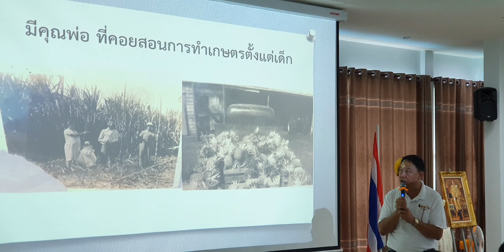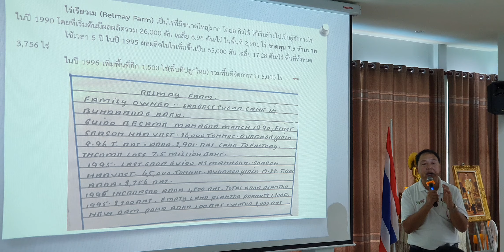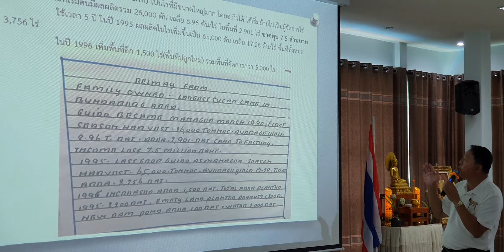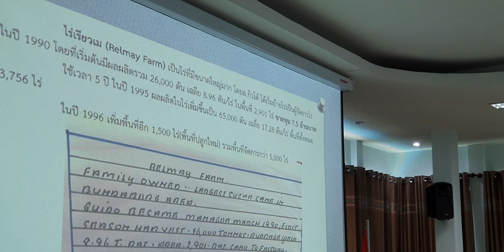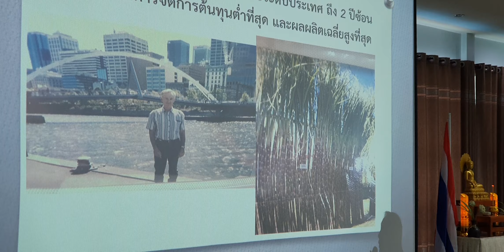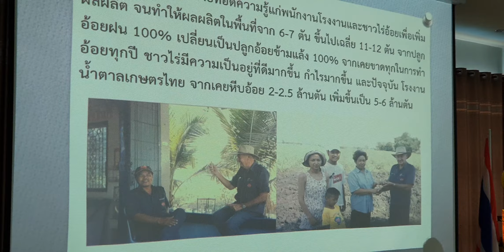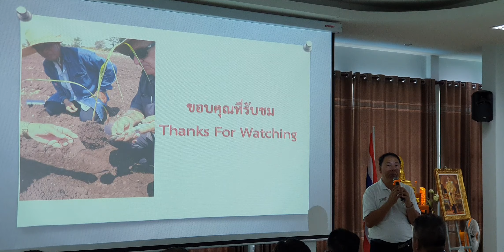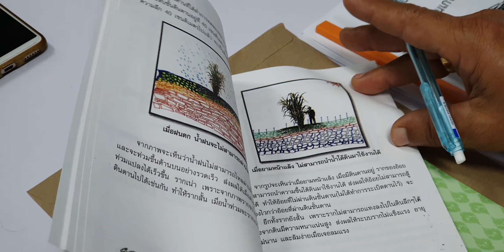ที่นี่เรียนฟรี! โรงเรียนเกษตรกรชาวไร่อ้อย NKS...เพื่อพัฒนาอาชีพทำไร่อ้อย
“ฟรีหมดไม่มีค่าใช้จ่ายสักบาทเดียว ตลอดระยะเวลาการเรียน 2 วัน 1 คืนตามหลักสูตร”

“ที่อื่นไม่รู้ แต่ที่ โรงเรียนเกษตรกรชาวไร่อ้อย NKS แห่งนี้ มีและมีมานานแล้ว ตั้งแต่ ปี 2558”

คือคำกล่าวตอนหนึ่งของ นายสมนึก ประธานทิพย์ กรรมการผู้จัดการ บริษัท นครสวรรค์ สตีล จำกัด ( NKS) ในโอกาสพิธีเปิดเรียนและให้โอวาทแก่ผู้เรียน เขาบอกว่าคิดและทำ เพื่อช่วยเหลือและพัฒนาเกษตรกรชาวไร่อ้อย ให้เกิดการยกระดับองค์ความรู้ในด้านต่างๆที่เกี่ยวกับการทำไร่อ้อย ตั้งแต่ต้นทางจนถึงปลายทาง เพื่อก้าวสู่ความสำเร็จ หรือ จะพูดง่ายๆว่า ทำให้เกษตรกรมีความมั่งคั่งอย่างยั่งยืน กับอาชีพการทำไร่อ้อย

สำหรับ บริษัท นครสวรรค์ สตีล จำกัด  หรือ NKS  ถือเป็นหนึ่งในมิตรแท้ของชาวไร่อ้อยมาอย่างยาวนาน เพราะได้ดำเนินธุรกิจในการผลิต และให้บริการเกี่ยวกับอุปกรณ์การเกษตรด้านการปลูกอ้อยอย่างครบวงจร รวมถึงการให้คำปรึกษาด้านการเพิ่มผลผลิตและการลดต้นทุนในการปลูกอ้อย มาตั้งแต่ปี 2542 จนถึงปัจจุบัน และได้รับความเชื่อถือจากลูกค้าทั้งในและต่างประเทศมากมาย เรียกได้ว่า NKS มีความเชี่ยวชาญเกี่ยวกับอุปกรณ์เครื่องจักรกลต่างๆที่ต้องใช้ไร่อ้อย โดยมีผลงานที่ได้รับความนิยมจากชาวไร่อ้อยมากมาย ไม่ว่า เครื่องกำจัดวัชพืช SRT6 เครื่องฝังปุ๋ยนำร่องก่อนปลูก โรตารี่มินิคอมบาย เครื่องมือคลุกใบอ้อย เครื่องปลูก Billet Planter ซึ่งปลูกได้เต็มประสิทธิภาพที่เฉลี่ยวันละ 60 ไร่ต่อวัน ( 8ชั่วโมง) และใช้คนงานเพียง 2 คนเท่านั้น คือคนขับและคนคุมท้าย เป็นต้น

จากก้าวแรกเพื่อการมีส่วนร่วมพัฒนาชีวิตชาวไร่อ้อย มาจนถึงวันนี้ โรงเรียนเกษตรกรชาวไร่อ้อย NKS เปิดการเรียนการสอนให้เกษตรกรที่สนใจไปแล้วกว่า 40 รุ่น โดยเมื่อวันที่ 17 -18 กันยายน 2562 ที่ผ่านมาได้เปิดการเทอมการเรียนรู้ล่าสุดไป โดยมีเกษตรกรที่สนใจเข้าร่วมกว่า 48 คน

กล่าวได้ว่า หากสนใจและต้องการที่จะก้าวเป็นไปเกษตรกรสมัยใหม่ที่มีแนวคิดและวิธีการที่ทันสมัยทันต่อการแปลงเปลี่ยน ยกระดับสู่การเป็น Smart Farming โรงเรียนเกษตรกรชาวไร่อ้อย NKS จึงเป็นอีกหนึ่งทางเลือกที่น่าสนใจ

สำหรับการเข้าเรียนที่โรงเรียนแห่งนี้ จะเน้นการให้ได้รับองค์ความรู้เกี่ยวกับการปลูกอ้อยเพื่อส่งเข้าโรงงานน้ำตาล ทั้งในด้านภาคทฤษฎี และภาคปฏิบัติ สามารถนำความรู้ไปใช้ได้จริง โดยวิทยากรผู้เชี่ยวชาญของ NKS รวมถึงการลงพื้นที่จริงเพื่อเยี่ยมชมความสำเร็จของเกษตรกรชาวไร่อ้อยตัวอย่าง และหลังเสร็จสิ้นการเรียนตามหลักสูตร ยังจะได้รับใบประกาศนียบัตรรับรองอีกด้วย